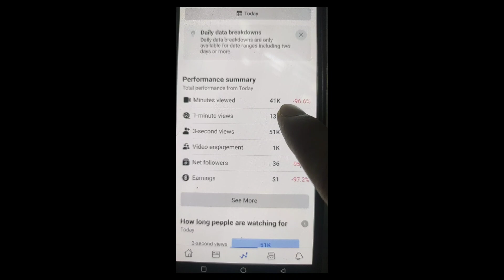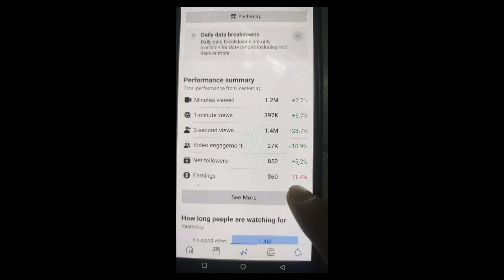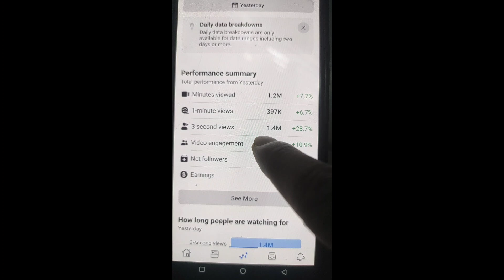Facebook earn money৷। ফেসবুক ইনকাম কম তাতে কি পরিশ্রম করলে সফলতা আসবেই।।Facebook page monetization